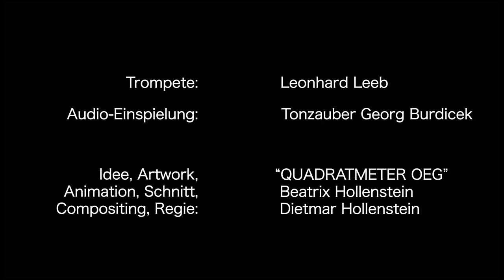The Big Turtle-Fanfare from the South China Sea GYÖRGY LIGETI played by LEONHARD LEEB, Trumpet solo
DIE GROSSE SCHILDKRÖTEN-FANFARE VOM SÜDCHINESISCHEN MEER (The Big Turtle-Fanfare from the South China Sea) composed by György Ligeti
Leonhard Leeb, Trumpet solo
Mit freundlicher Genehmigung der Universal Edition AG, Wien, in Vertretung für Schott Music, Mainz
Audio Recording: Tonzauber Georg Burdicek

Leonhard Leeb has recorded the following pieces from the collection "Fanfares für Trompete - Neue Trompetenstücke für junge Spieler". All of the following works are available

DIE GROSSE SCHILDKRÖTEN-FANFARE VOM SÜDCHINESISCHEN MEER (The Big Turtle-Fanfare from the South China Sea) György Ligeti

About the Artist Leonhard Leeb, Trumpet
Lives in Vienna. First trumpet lessons at the age of 9. Studied at the Vienna Music University mdw, with trumpet soloist Carole D. Reinhart and principal trumpet of the Vienna Philharmonic Josef Pomberger. Master classes with Maurice André and Ludwig Güttler, Pierre Thibaud (contemporary trumpet) and Adolph Herseth (orchestral trumpet). He completed his studies with jazz trumpeter Arturo Sandoval, Edward Tarr (natural trumpet) and Friedemann Immer (natural trumpet).
Maurice André, the greatest trumpeter of our century, is one of his formative teachers, along with jazz trumpeter Arturo Sandoval. His friendship with Alfred Mitterhofer, who was Maurice André's music partner for many years as an organist, brought him into the inspiring environment of the great master of the trumpet.
In 1989 at the Vienna Konzerthaus he was in the spotlight for the first time. As a soloist he performed at the famous Austrian music festivals such as Bregenz Festival, Carinthian Summer and Festival Wiener Klassik. With the Berlin Brass Ensemble, the Orpheus Orchestra of New York and with the Moscow Virtuosi under Vladimir Spivakov, he played the solo trumpet in the orchestra. He received a grant from the Alban Berg Foundation.
Today, the former student is himself a teacher of music management at the University of Music and Performing Arts Vienna. Leonhard Leeb is passionate about playing Yamaha trumpets and is a Yamaha Artist.  He is the founder and director of the ensemble Trumpets in Concert and The Art of Trumpet Vienna, which delights audiences with concert series such as "Trumpets in Concert" in the popular classical genre between baroque, sophisticated pop ballads and original compositions.  The ensemble was invited twice in a row to provide the musical framework for the inauguration of Federal President Dr. Heinz Fischer, which could also be heard and seen live on Austrian television ORF 2.
In February 2017, Leonhard Leeb was invited to perform concerts in China as part of International Culture Cooperations. He gave concerts at the concert hall in Mianyang and at the 2nd International Music Festival in Deyang. There he performed his own works for the first time.
"Poetic enchantment, a musicality that will captivate you" is how trumpeter Leonhard Leeb is praised by critics and audiences. "I accept the possibilities of my playing on the trumpet, and with them I tell my stories with the gentle power of the trumpet!" In addition to his soulful trumpet playing, Leonhard Leeb's ability to initiate new things expands the multi-faceted richness of literature for trumpet.